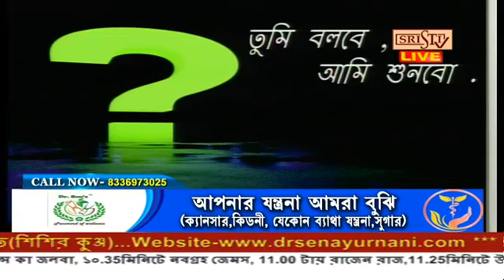Ayurvedic Upachar (আর্য়ুবেদিক উপাচার)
Sristi Tv Dr. S K Sen 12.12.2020